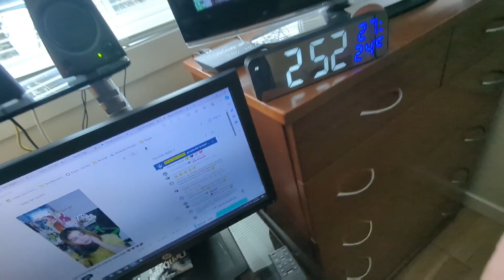Apr 3/24 Pizza & Chicken wings day!